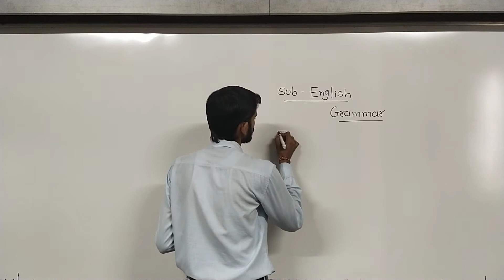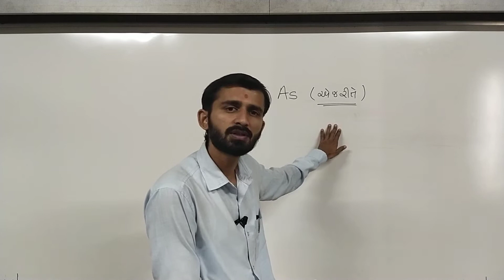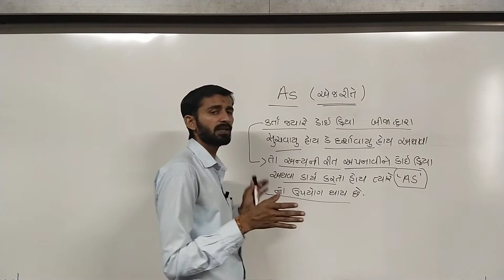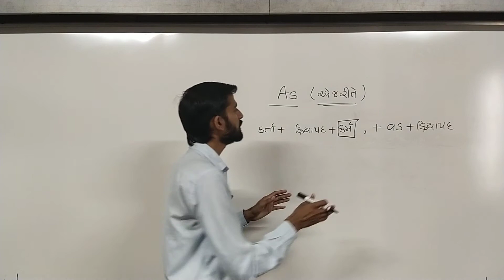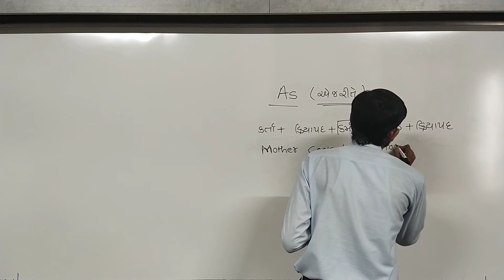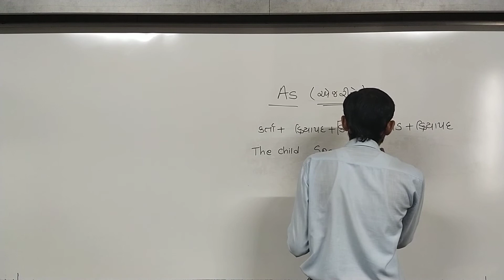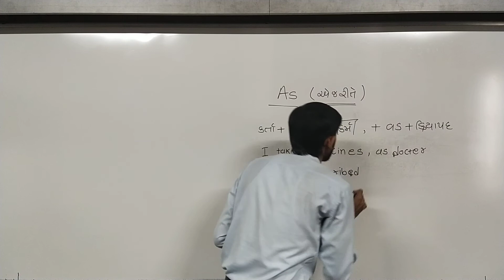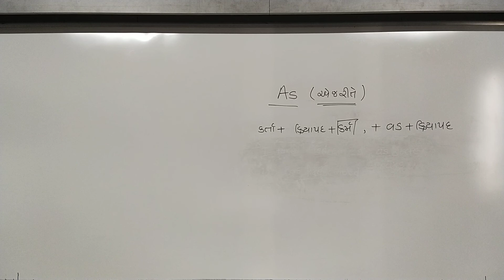GRAMMAR FUNCTIONS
SUB ENG GUJ MED GRAMMMAR FUNCTION(EXPRESSING MANNER OF ACTION)(AS)PART 1JAY KUKADIYA GM MHV